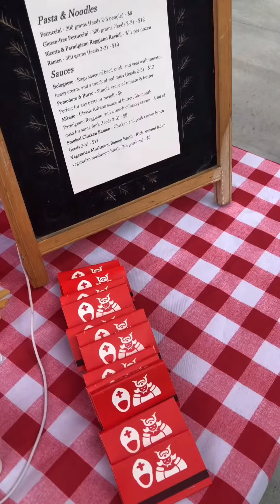Moore Square Market - Papa Shogun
Papa Shogun is a Downtown Raleigh local restaurant serving Italian and Japanese fusion dishes.